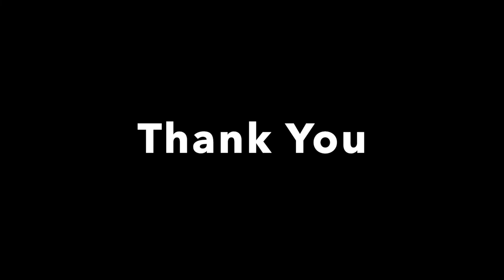Myers Park, Auckland, New Zealand